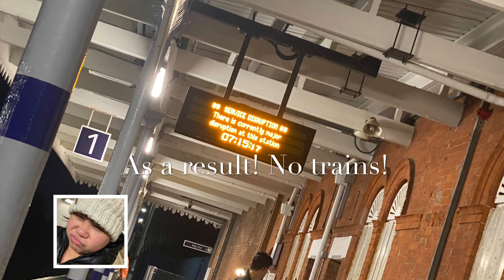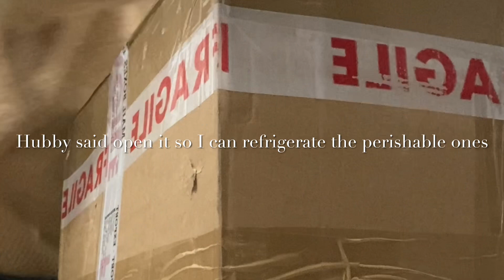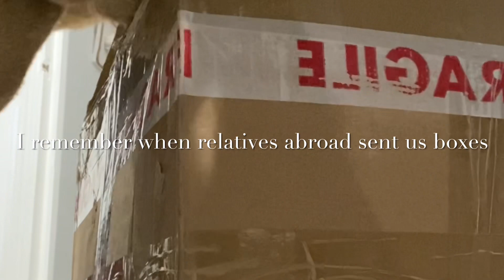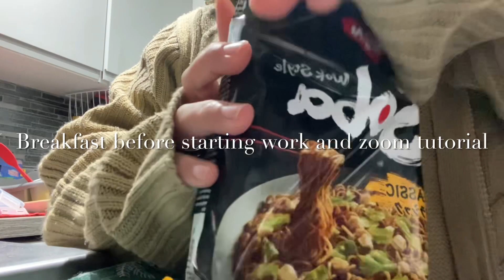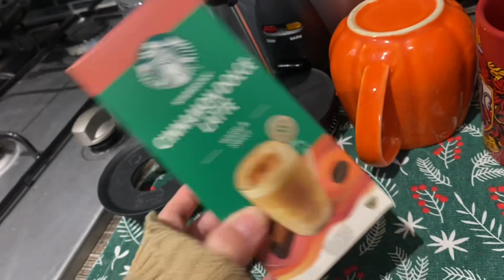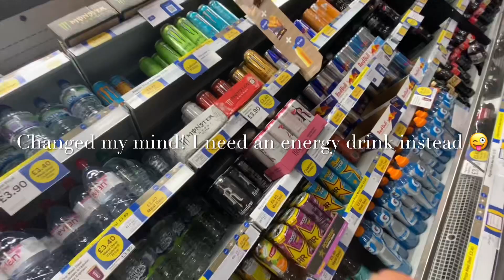Vlog No. 137 Snow is here! Vlogmas v.2022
Maligayang Pasko Republika ng YouTube! Kahit hindi Pasko ay vlogmas pa din! Habol natin ang mga edits hanggang December 31st🎄😹! I hope you had a meaningful Christmas. Kahit simple, grateful and blessed tayong lahat! Salamuch po!